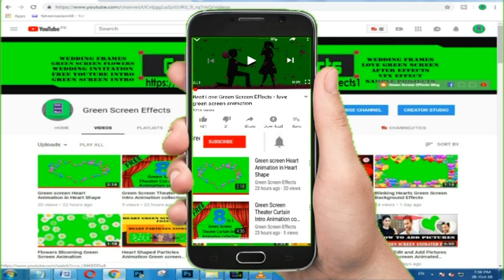Green Screen Frame For Wedding Pictures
Download Free Green Screen Frame For Wedding Pictures.  This Green Screen Wedding Frame video is free to use . We have many Green screen Frame For Wedding Pictures -effects.

1. Now import free green screen video in project library and the Video/ Picture you want to edit.

2. Double click on the 2nd frame (green screen footage) Go to the Chroma Key option and enable it. Then Remove the green screen with the help of color picker.

3. Now use the setting choice to select however aggressive the result works.

Regards,